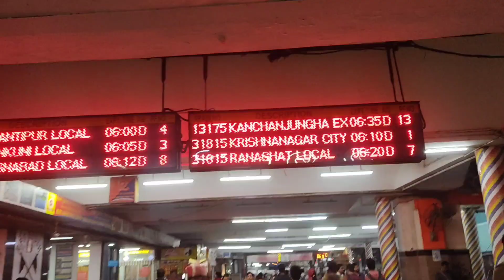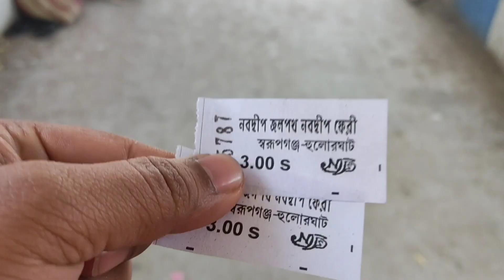Mayapur Iskcon tour 2023 | Sealdah to Mayapur tour guid |মায়াপুর ভ্রমণ ২০২৩| Mayapur Iskcon mandir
World Biggest Temple Iskcon Mayapur |
ISKCON Temple Mayapur is the one of the biggest and highest Sanatan Hindu temple in the world The Temple of vedic Planetarium Visiting time 11 AM TO 4 PM
Iskon Mayapur chondroday mondir Opening Time 04.30 AM TO 5.30 AM 7.00 AM TO 1.00 PM 4.00 PM TO 8.30 PM

আর | LIKE | COMMENTS | SHARE | করে দেবেন

Sealdah to krishnanagar jn.:--  3:20 , 5:20 , 6:10 , 6:55 , 7:53 , 9:35 , 10:52 , 12:05 , 13:15 , 15:25 , 16:16 , 17:38 , 18:43 , 19:35..

Fare :-- 25/-

Howrah to Nabadwip Dham :-- 5:38 , 7:50 , 8:00 , 10:00 , 12:10 , 14:30 , 15:20 , 17:05 , 18:00 , 19:25. 20:30..

Fare :- 25/-

◾Information:--
How to reach iskon temple mayapur ? On a one day tour from Kolkata you can visit Mayapur Iskcon Temple. The distance from Kolkata city to Temple iskon mayapur is 130 kilometers. Iskcon temple Mayapur nearest airport Netaji Subhash Chandra Bose International Airport. If you want to come from Howrah then you should go to Navadwip Dham station. If you want to become a Sealdah station Take the train from Sealdah to Krishnanagar City Junction. Book an auto from Krishnanagar station for 30 rupees and come to Mayapur ferry Ghat. Cross the Jalangi river with 3 rupees on the ferry. Get off at Mayapur Dham Ghat and pay 10 rupees at Toto and head to the main gate of Mayapur Iskcon.

The main attraction in Mayapur is the Temple of Vedic Planetarium built by ISKCON (International Society for Krishna Consciousness) which is the world's largest temple. Also there is Srila Prabhupada's Pushpa Samadhi Mandir, a memorial to ISKCON's founder. The main shrine is surrounded by a museum depicting Srila Prabhupada's life, using fiberglass exhibits. Mayapur Chandrodaya Mandir or the main temple has 3 main altars, Sri Sri Radha Madhava, Panca-tattva and Lord Narasimha Deva. These Pancha Tattva deities are the largest deities of Pancha Tattva in the world.[citation needed] The Panca-tattva comprises Sri Chaitanya Mahaprabhu, Nityananda Prabhu, Advaita Acharya, Gadadhara Pandit, and Srivas Thakur.

Google map link ISKCON Temple Mayapur:-